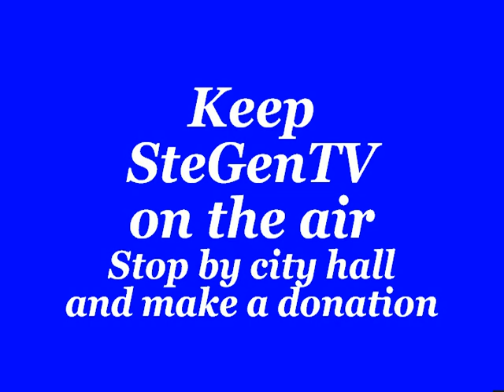St. Mary (Mo) Board of Aldermen Regular and Work Session 3/14/19